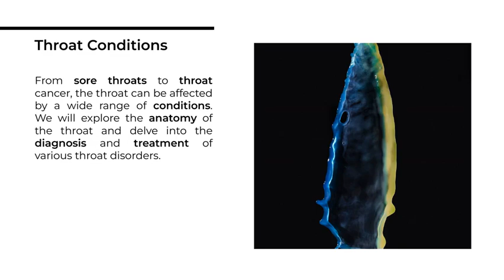Ear Nose And Throat Course